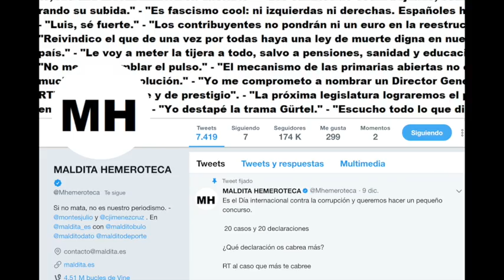Nace Maldita.es, periodismo para que no te la cuelen